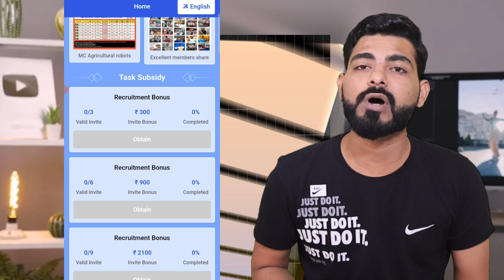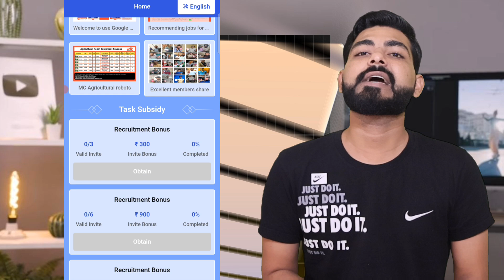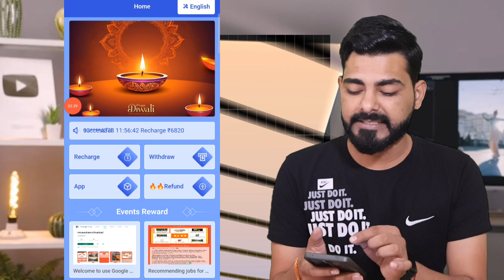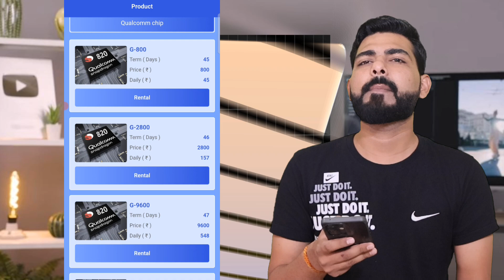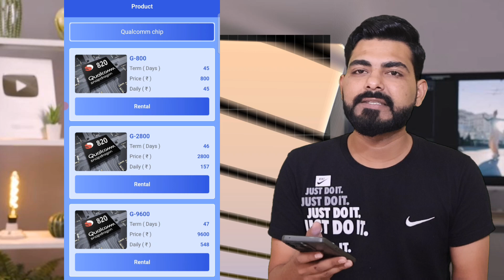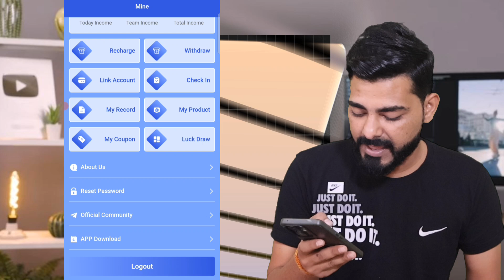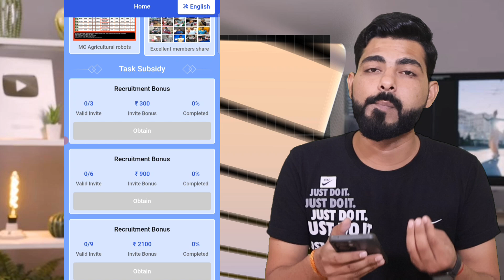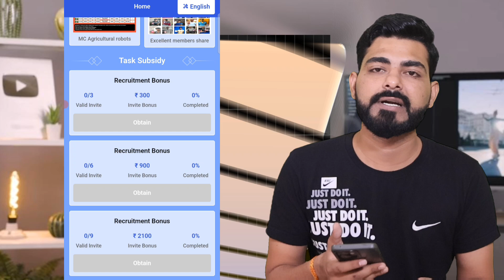Master Chatbot Ai ! Mc me Investment kre ya na kre ! Mc app 2024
Master Chatbot Ai Mc me Investment kre ya na kre ! Mc app 2024review

daily new earning app.                                  ,     🙏🙏Thank you watching video